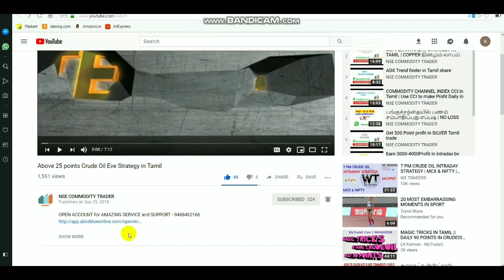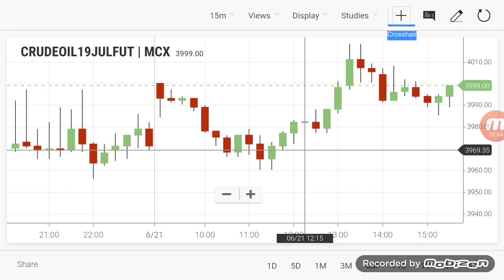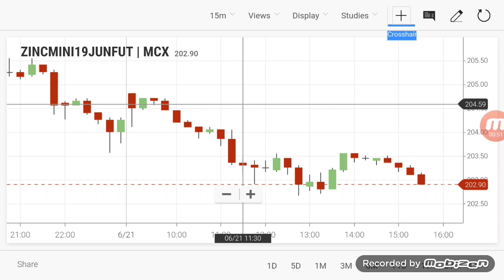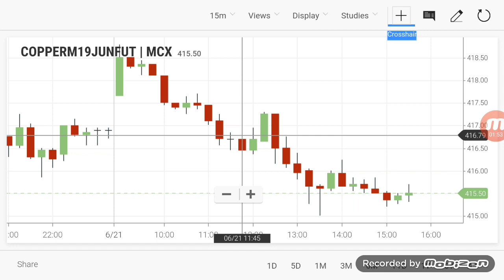Commodity Live Level | Crudeoil Intraday Breakout Ranges